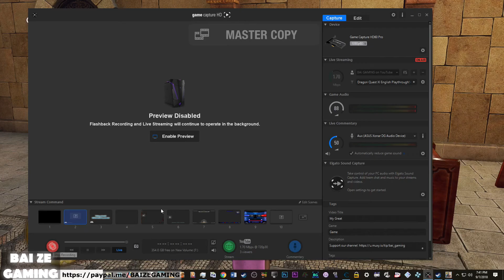Dragon Quest XI 4 Farewell to Cobblestone! Heliodor Region Exploration!